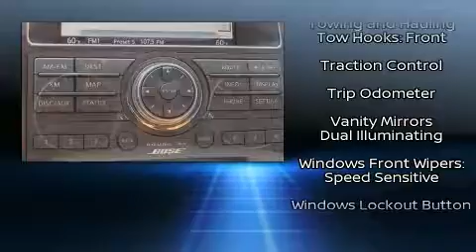2014 Nissan Armada 4WD 4DR Platinum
Gerald Nissan of North Aurora
213 Hansen Boulevard

Here's a great deal on a 2014 Nissan Armada. A 5.6 liter V-8 engine pairs with a sophisticated 5 speed automatic transmission, and load leveling rear suspension maintains a comfortable ride. Four wheel drive allows you to go places you've only imagined. Nissan infused the interior with top shelf amenities, such as: variably intermittent wipers, a power seat, front fog lights, remote keyless entry, an overhead console, a trailer hitch, and seat memory. Features such as automatic climate control and leather upholstery prove that economical transportation does not need to be sparsely equipped. Power adjustable pedals allow the driver to optimize his or her driving position, enhancing visibility, comfort and safety. Rear passengers enjoy the seat heating functionality, keeping them warm during the winter months. Passengers in the third row enjoy seat back reclining functionality, providing an extra level of comfort and convenience. For drivers who enjoy the natural environment, a power moon roof allows an infusion of fresh air. Premium sound drives 12 speakers, providing you and your passengers a sensational audio experience. Rear LCD monitors provide entertainment that your passengers will appreciate no matter how far the drive. Nissan ensures the safety and security of its passengers with equipment such as: dual front impact airbags with occupant sensing airbag, head curtain airbags, traction control, brake assist, anti-whiplash front head restraints, a panic alarm, and 4 wheel disc brakes with ABS. Safety and maximum capability are assured via self leveling rear suspension, which maintains optimal driving geometry. This vehicle has achieved Certified Pre-Owned status, by passing Nissan's comprehensive certification process, including a comprehensive 156 point inspection! We have the vehicle you've been searching for at a price you can afford. Stop by our dealership or give us a call for more information.